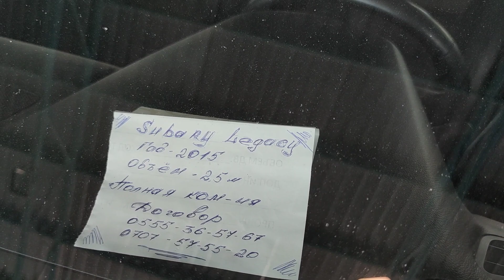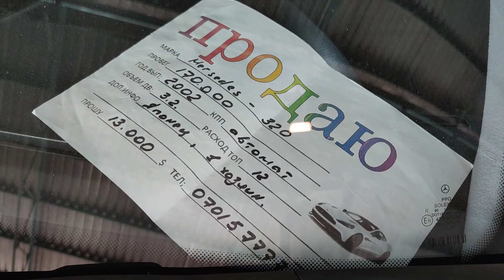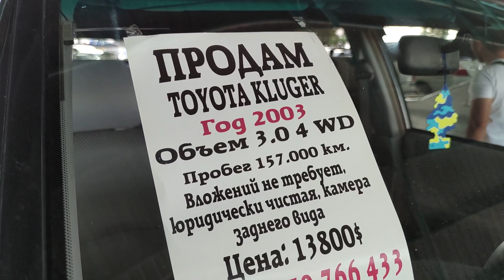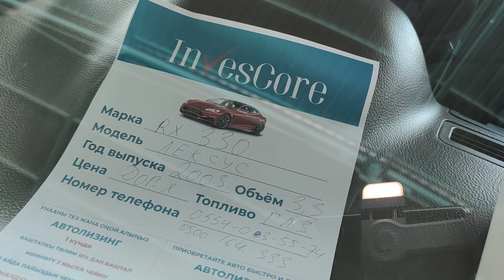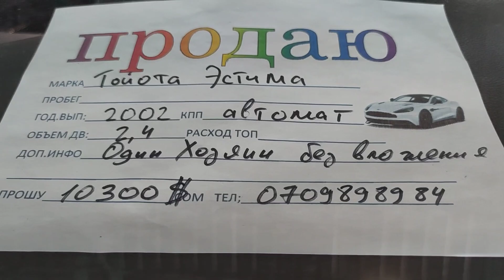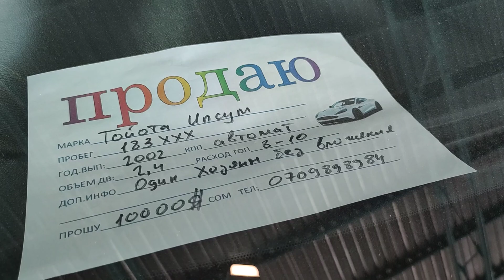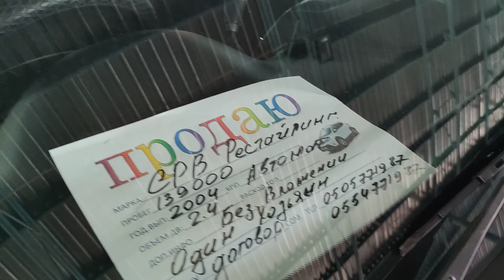Авторынок Бишкек Кроун Клюгер RX330 Ипсум Эстима Мерседес Раум